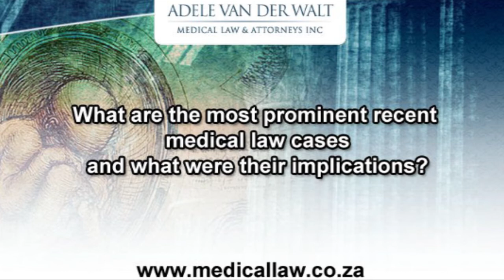Medical Negligence Questions and Answers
What are the most prominent recent medical law / medical negligence / surrogacy cases and what were their implications?